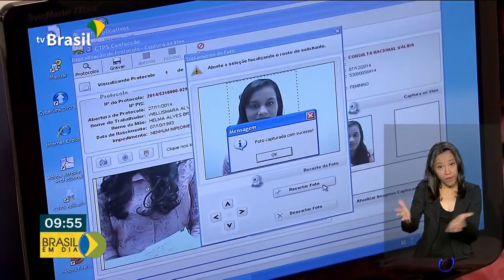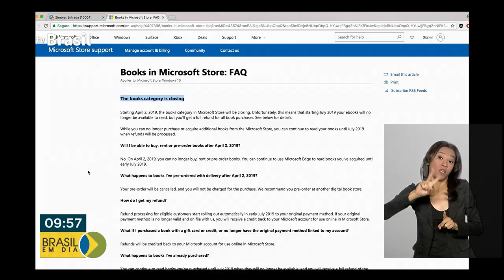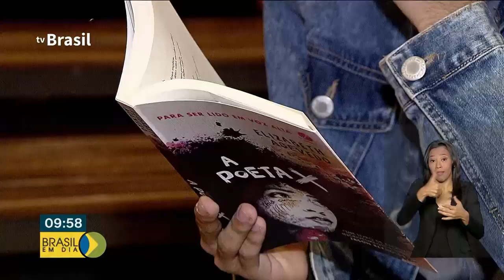Brasil em Dia - 29 de julho de 2019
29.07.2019 - Confira as notícias desta segunda-feira no Brasil em Dia.